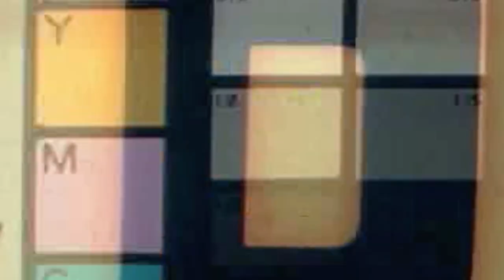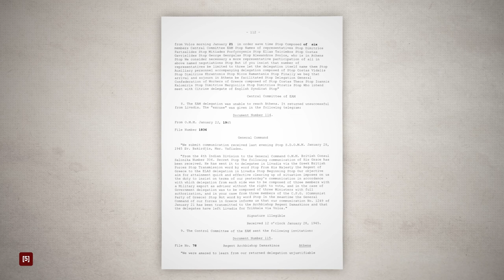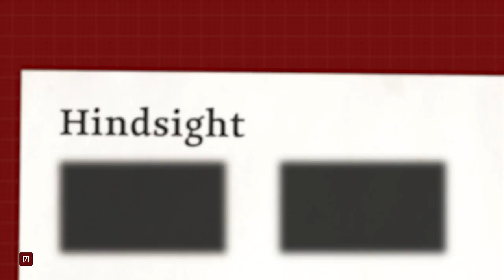The Greek Civil War in 8 minutes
After the Axis powers left Greece at the end of WW2, the country entered a new war. The country was embattled in a civil war between political ideologies, and different visions for the future of the country. This is the Greek Civil War with hindsight.

FURTHER READING:

The Greek Civil War, 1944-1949 (The National WWII Museum)